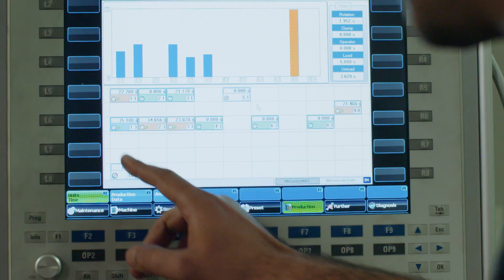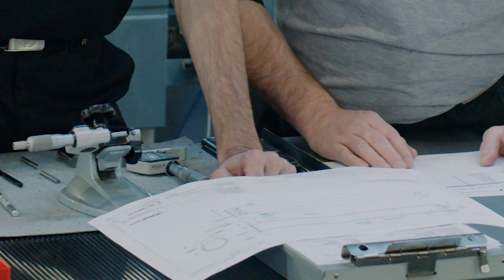Advanced Manufacturing Technology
Explore your future in advanced manufacturing technology.